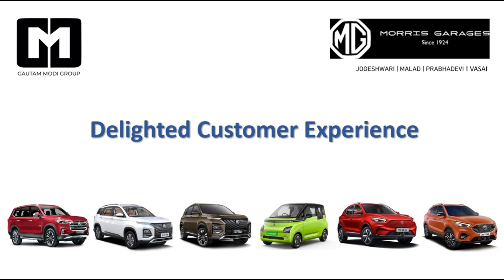MG Gloster: Redefining Power and Luxury in the SUV World @MG Krishiv Auto - Gautam Modi Group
The MG Gloster is a premium SUV that redefines luxury and performance. Experience the epitome of comfort with its spacious interior, premium materials, and advanced features.

From its powerful engine to its intelligent infotainment system, the Gloster offers a thrilling driving experience.

Its bold design, commanding presence, and cutting-edge technology make it a true standout. Embrace the future of SUV driving with the MG Gloster in Vasai, Malad, Jogeshwari & Prabhadevi Showrooms @MG Krishiv Auto - Gautam Modi Group.